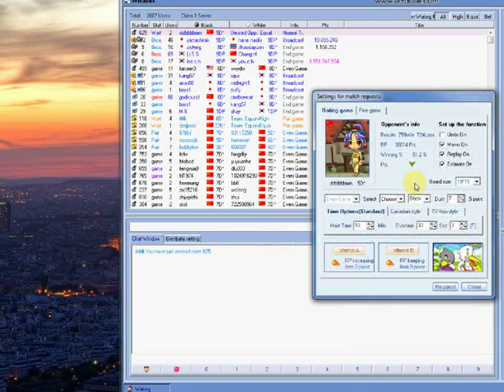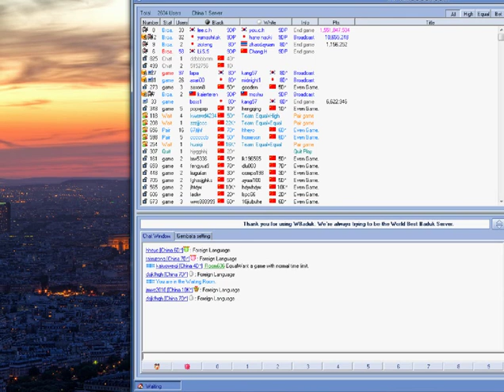Bat's WorldBaduk - 5dan series - 04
4th game i played on worldbaduk against 5dans w/commentary